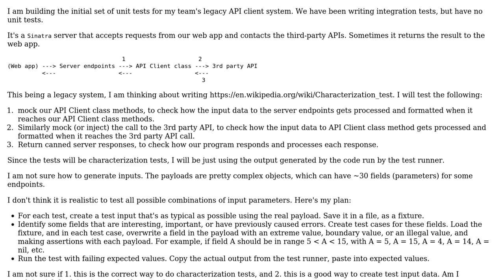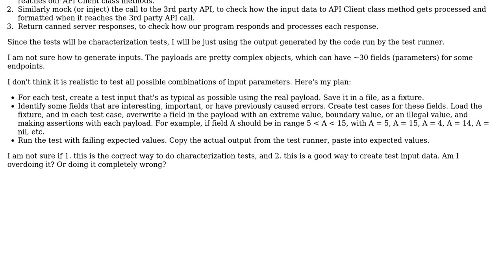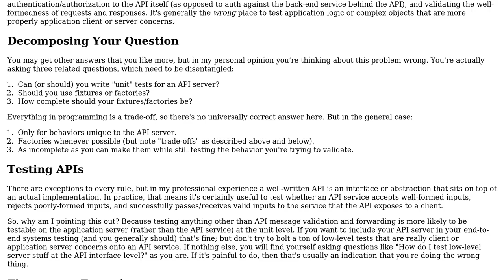Software Engineering: How to create input data for unit tests for an API client?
With thanks & praise to God, and with thanks to the many people who have made this project possible! You are responsible for your own actions.